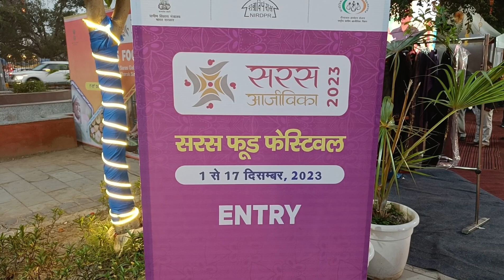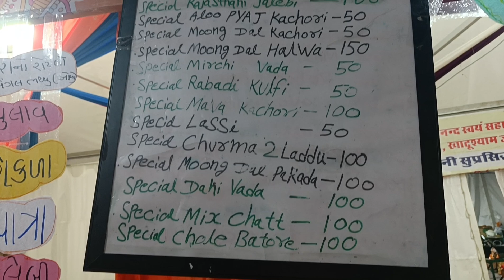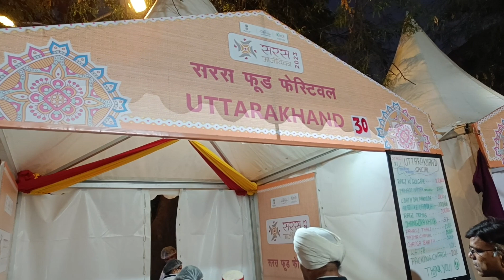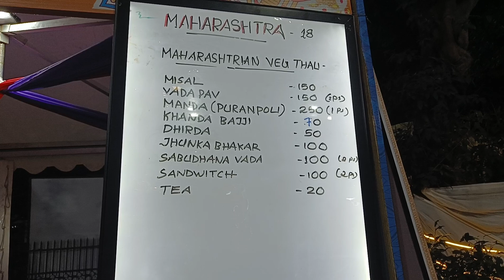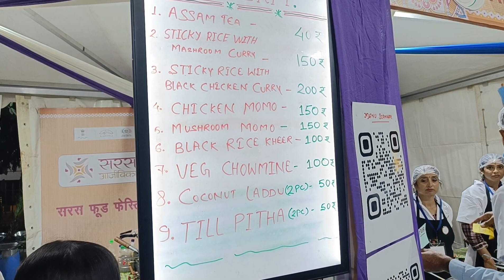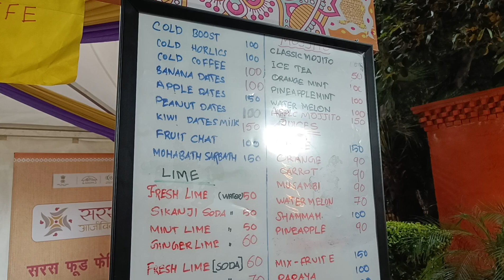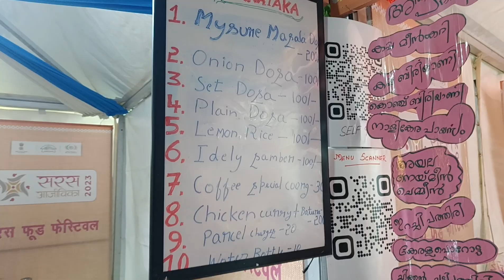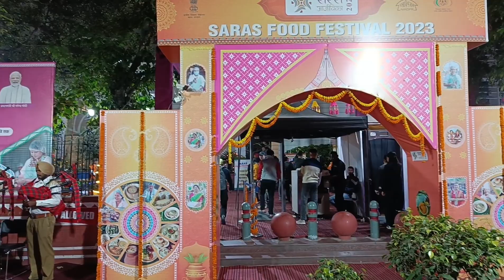Saras Food Festival Delhi 2023